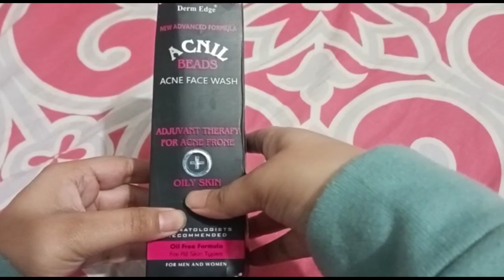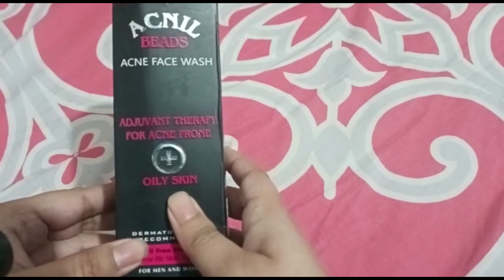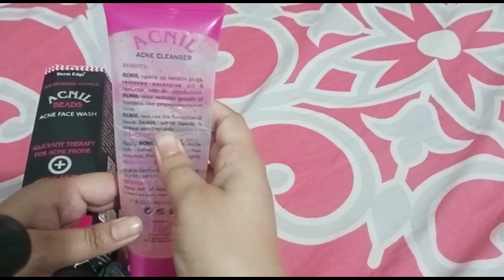Acnil Face Wash Genuine Review | By Tip & Trick Wid Shazia